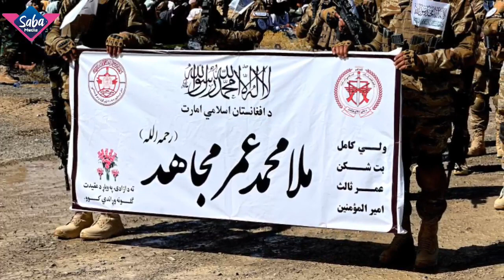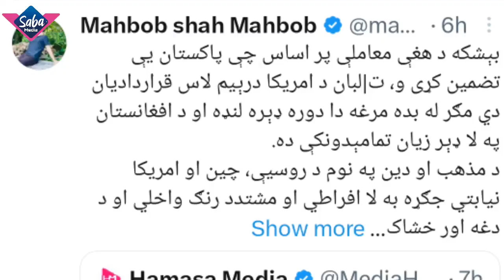د اشرف غنی خبره ریښتیا شوه، بایډن د طالبانو سره په معاملی اقرار وکړ